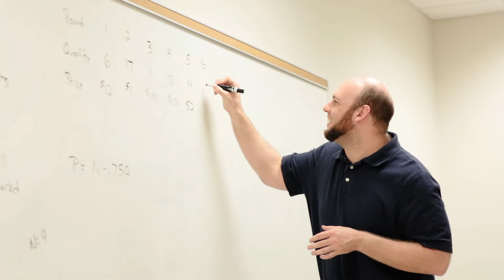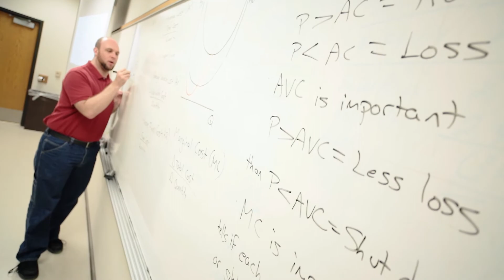Classroom in a Minute: ECON 201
ECON 201 - Principles of Microeconomics

This course focuses on the actions of individuals, firms, and governments in an economy. The main focus is on the choices available to them, and what factors influence the decisions they make. Time is spent learning about markets and how suppliers and demanders interact in them.

Video Producer: Justus Rohlfs